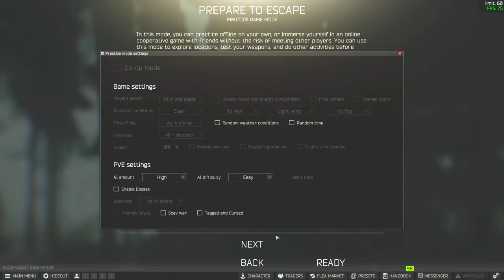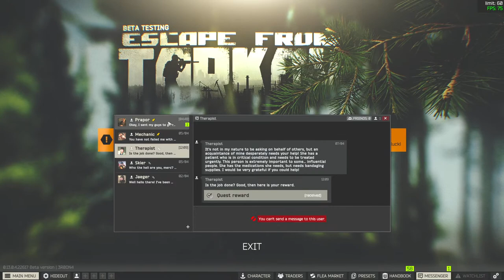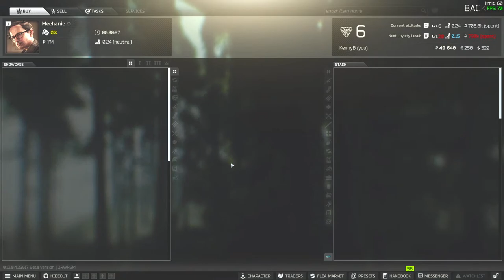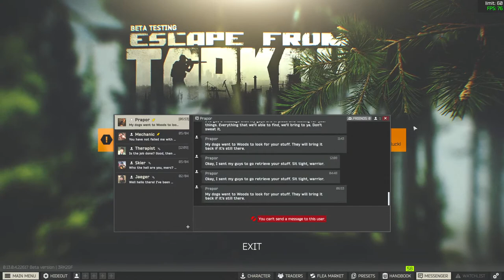I Need to Get Out of these Woods...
I'm terrible at this game, but that doesn't stop me from holding the W key and having fun! I just reset my profile, and almost hit level 5 last night! Let's see what we can do today!

I'm always trying new things to make them better for all of you! Less?

SPECIAL THANKS TO:

Channel Art: Adam Sears aka GingerMilkMan